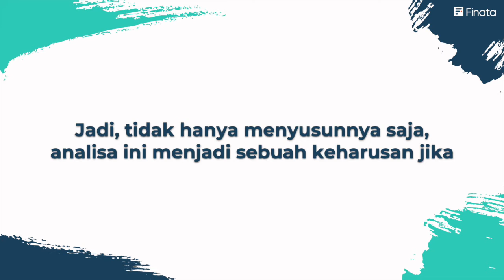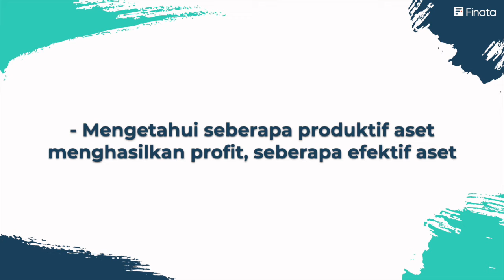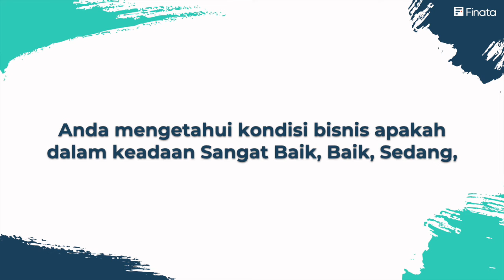Diagnosis Kesehatan Bisnismu secara Realtime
Saat pandemi seperti ini, mungkin Anda merasa khawatir dengan kondisi kesehatan bisnis Anda.

Apakah Anda sudah menemukan solusi dari kekhawatiran Anda?

Jangan sampai Anda telat mengecek kesehatan keuangan bisnis Anda. Karena hal ini akan menentukan tumbuh kembang bisnis Anda secara terukur dan terarah.

Anda bisa mengeceknya menggunakan tools Fitur Diagnosis Bisnis Finata secara realtime.

Mulai dari analisa tingkat keuntungan, analisa kesehatan kas, analisa manfaat hutang, hingga analisa aktivitas.

Info selengkapnya mengenai fitur Diagnosis Kesehatan Bisnis ini bisa Anda cek di link berikut:

finata.id/diagnosisbisnis

Merasa postingan ini bermanfaat? Share ke siapa saja yang perlu tahu ini dan Save juga ya agar tidak hilang dan mudah dicari lagi suatu saat. 😊